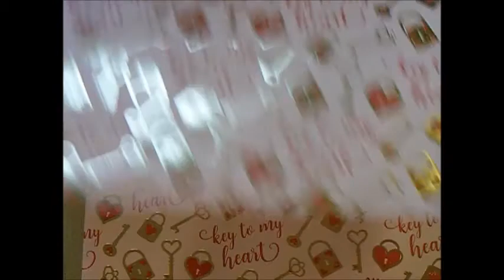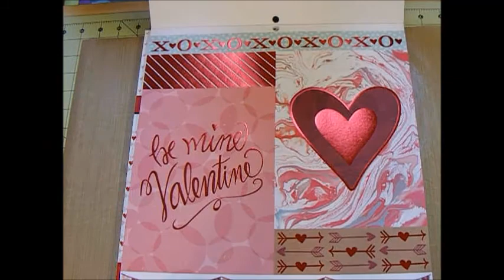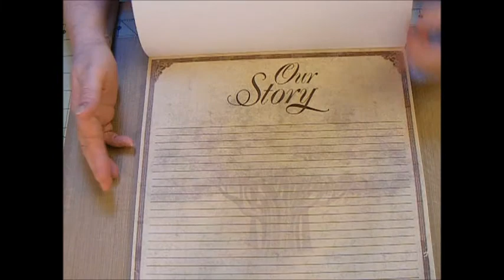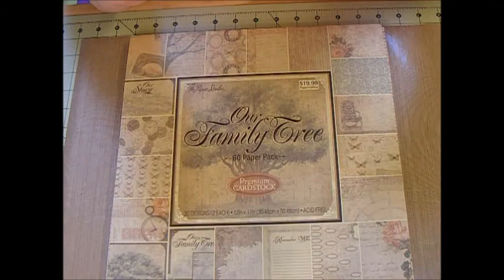Michael's Valentine paper haul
I just had to have paper! Do I need it? No. but that's not the point :) Actually, I did need some Valentine paper and Michael's had a super online deal. I also made an order at Hobby Lobby. For now, I believe I have satisfied my paper craving. TFW